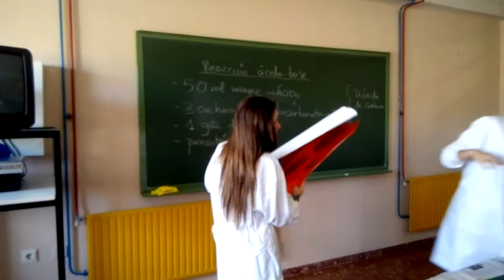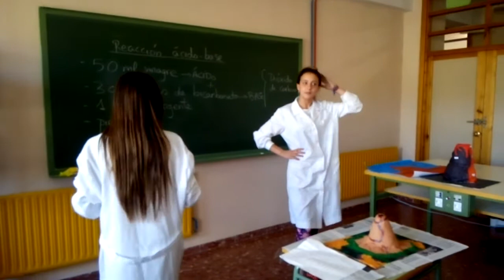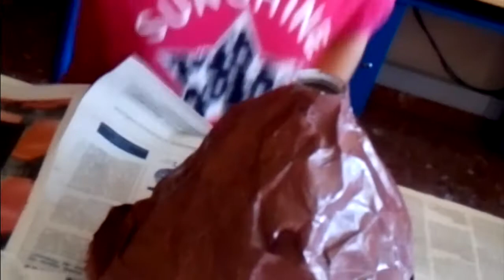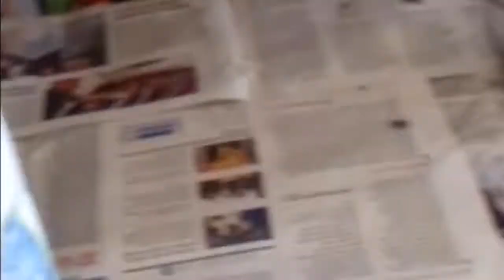Experimentos sobre volcanes